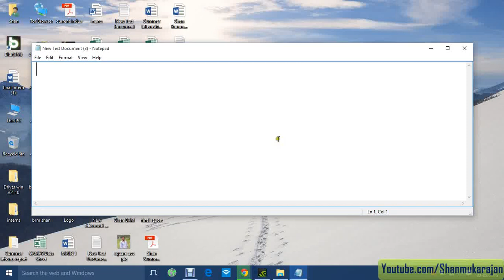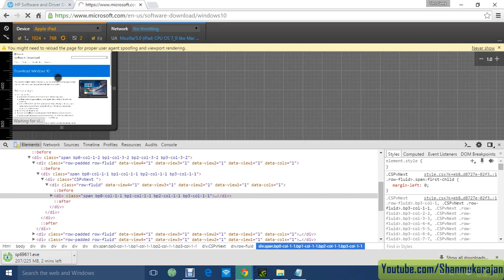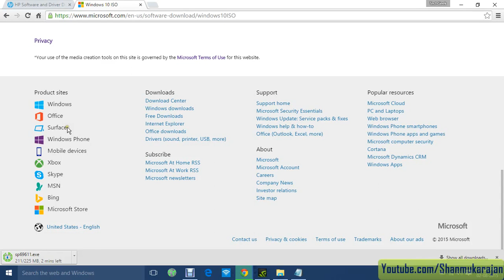How to Download Windows 10 ISO file directly from Microsoft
This Video about how to download the final version of Windows 10 iso file directly from microsoft with some google chrome tricks.